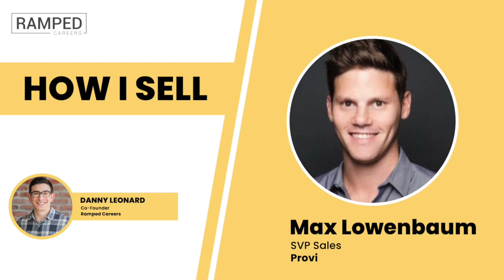EP10: Max Lowenbaum | How I Sell by Ramped Careers | Episode Hosted by Danny Leonard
We're stoked for today's episode of How I Sell with Max Lowenbaum, SVP Sales at Provi

Our host Danny Leonard sit down with his former colleague Max to discuss his driven, thoughtful approach to sales. Max also shares how he broke into sales by working with some old school sales folks.

Max is hard-charging and a great leader. We know you'll love learning from him...tune in!

// About How I Sell //
The How I Sell Podcast is built for early-career sales professionals. Join hosts Manoj Jonna and Danny Leonard and top sales leaders from around the world as they discuss best practices, strategies, tips, tricks, guidance, and stories on what it takes to become a sales superstar.

// About Ramped Careers //
This podcast is presented by Ramped Careers. Ramped Careers is on a mission to create the next generation of workforce-ready talent.